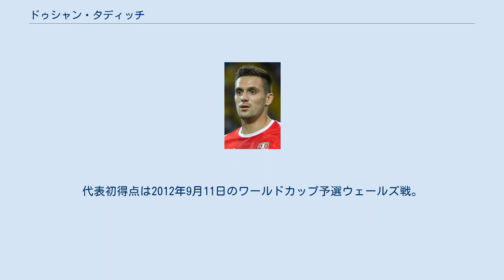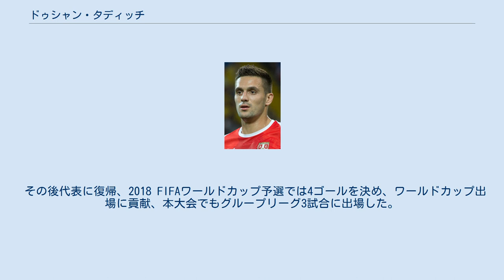ドゥシャン・タディッチ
ドゥシャン・タディッチ（セルビア語: Душан Тадић, 英語: Dušan Tadić, 1988年11月20日 - ）は、ユーゴスラビア（現・セルビア）出身のサッカー選手。
アヤックス・アムステルダム所属。
 2002年からセルビアのFKヴォイヴォディナ・ノヴィサドのユースチームに所属し、2006年にトップチームに昇格。
その後2010年にオランダのFCフローニンゲンへ、2012年に同じくオランダのFCトゥウェンテへ移籍。
 2014年にはイングランドのサウサンプトンFCへ移籍した。
2014年10月18日のサンダーランド戦ではリーグ戦初ゴールを決めただけでなく、プレミアリーグの1試合での最多アシスト数タイの4アシストを記録した。
2016年5月のマンチェスター・シティ戦でも3アシストの活躍を見せた。
 2018年6月27日、アヤックス・アムステルダムと4年契約を締結することが発表された。
2018-19シーズンのチャンピオンズリーグベスト16、レアル・マドリード戦では3ゴールに絡む活躍をした。
またシーズン中34ゴール19アシストを決め、リーグの得点王とアシスト王に輝いただけでなく、アヤックスのリーグ優勝、KVBNカップ制覇、チャンピオンズリーグベスト4入りとチームの躍進を支えた。
 2020-21シーズンのリーグ戦では14ゴール17アシストを決めてリーグ優勝、KNVBカップでは5試合で3ゴールを挙げ二冠獲得に貢献した。
 セルビア代表として2008年に北京オリンピックに出場。
代表初得点は2012年9月11日のワールドカップ予選ウェールズ戦。
2013年2月6日のキプロス戦では2得点を挙げた 2016年3月、親善試合に臨むセルビア代表のメンバーに選ばれなかった事に対して「もう(代表の)ラドバン・クルチッチ監督のもとではプレーしない」と語った事が問題視され、セルビア代表を追放された。
 その後代表に復帰、2018 FIFAワールドカップ予選では4ゴールを決め、ワールドカップ出場に貢献、本大会でもグループリーグ3試合に出場した。